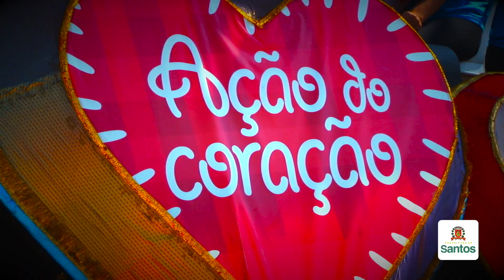Ação do Coração 2015 leva 50 mil pessoas à Praia do Gonzaga!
Número de corações de pano confeccionados para troca entre os presentes atingiu a marca de 130 mil - 10 mil a mais do que em 2014! Além disso, 7 toneladas de alimentos também foram arrecadadas!